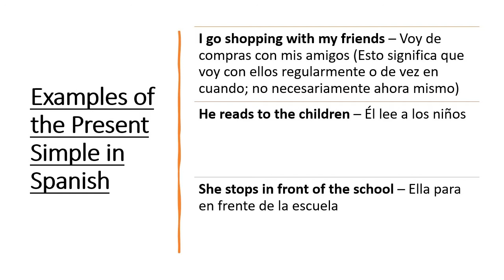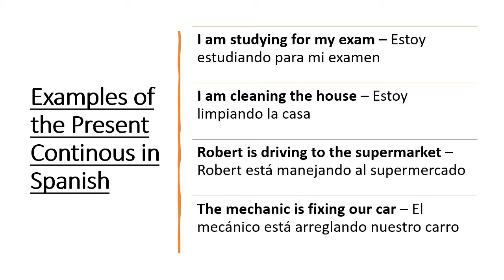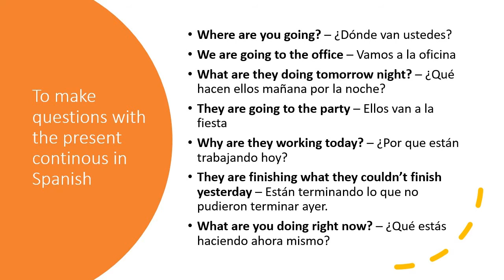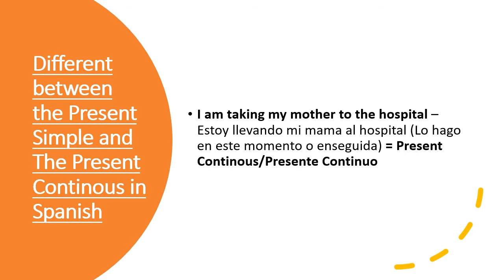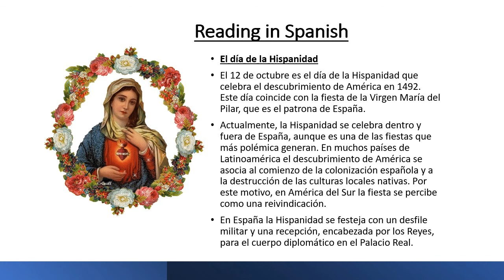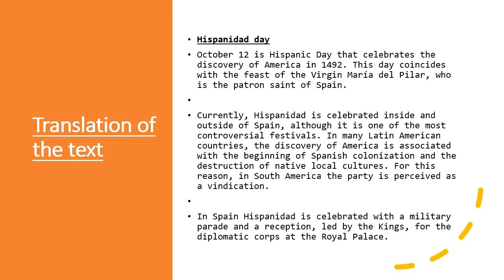Learn Spanish free